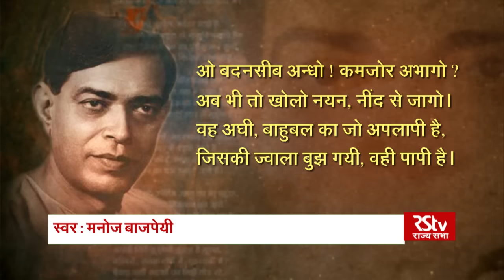Ramdhari Singh Dinkar's Poetry Recital by actor Manoj Bajpai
Recital of Ramdhari Singh Dinkar's famous poem 'Parshuramram ki Pratiksha' by actor Manoj Bajpai.